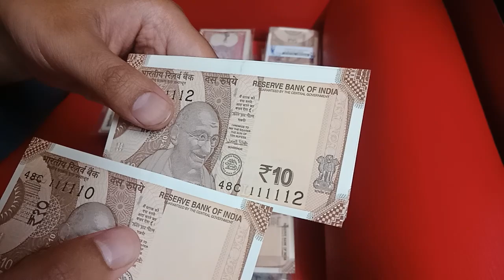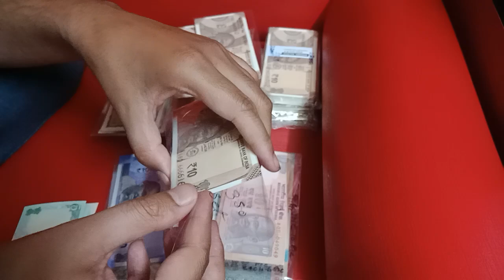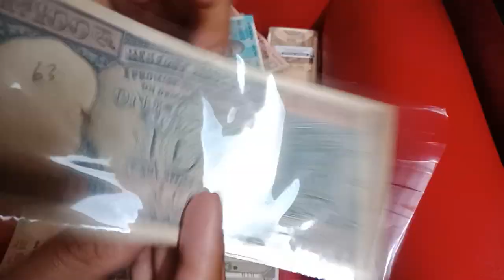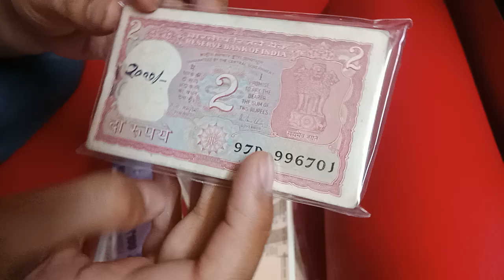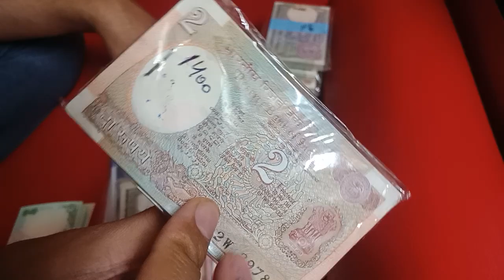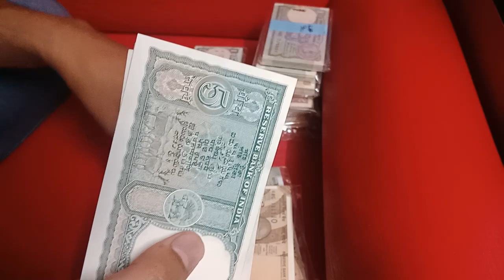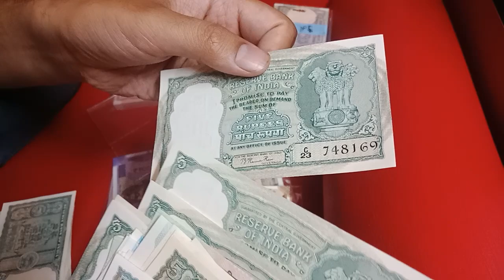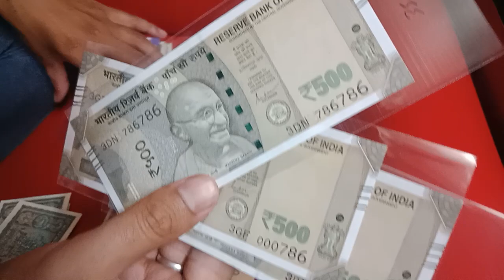Buy Old Indian Notes, Bundle and Fancy Number Notes @ Reasonable Price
Namaskar dosto, MA hament aapka bahut bahut swagat karta hu golden collection channel ma, dosto aaj Maine Indian coins and note buy kiya hai, unka bara ma batau ga, umeed karta hu aapko video pasand aya hoga.